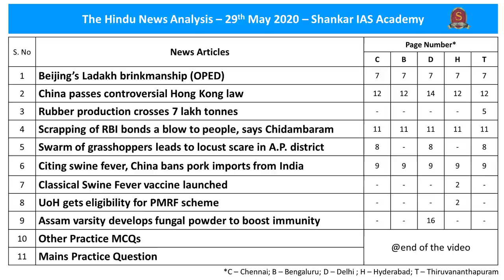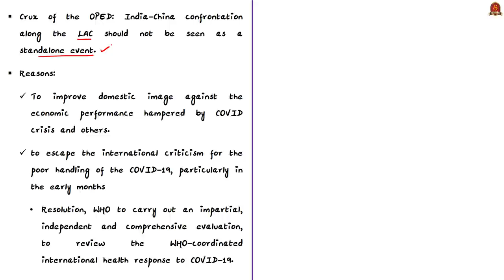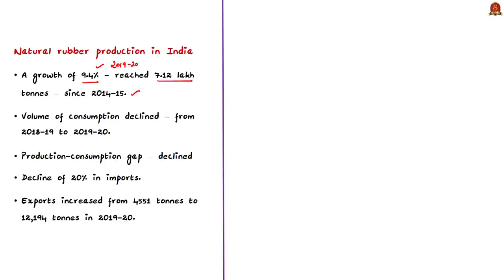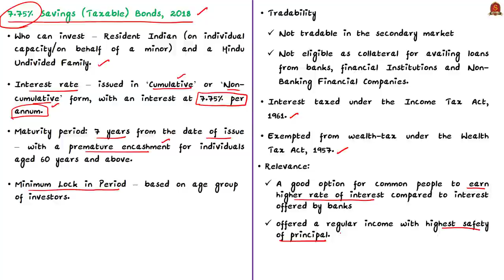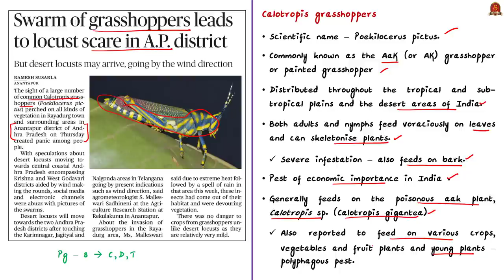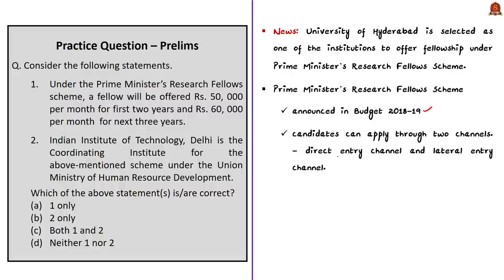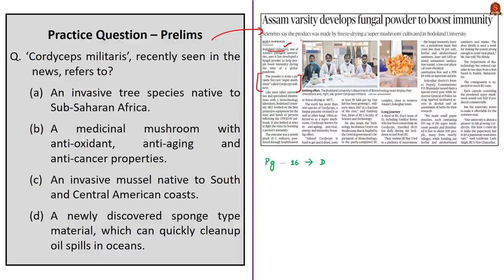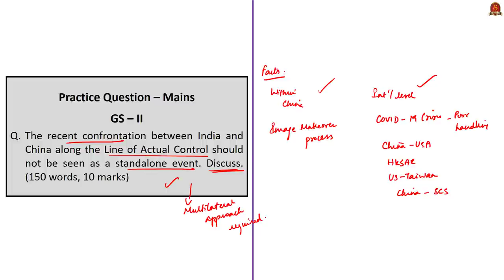The Hindu Daily News Analysis | 29th May 2020 | UPSC Current Affairs | Prelims & Mains 2020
Handwritten Notes in PDF Format convenient for printing:
►►List of Topics - 0:16
►►Time Stamping of news articles:
1. Beijing’s Ladakh brinkmanship (OPED) - 0:32
2. China passes controversial HK law  - 0:32
3. Rubber production - 7 lakh tonnes - 08:52
4. Scrapping of RBI bonds a blow - 12:53
5. Swarm of grasshoppers in A.P. district - 17:08
►►MCQ based Topics Discussion
6. Swine fever, China bans pork imports - 19:26
7. Classical Swine Fever vaccine launched - 20:12
    (MCQ on Swine Fever)
8. UoH gets eligibility for PMRF scheme - 24:02
    (MCQ on PMRF scheme)
9. Assam varsity develops fungal powder - 27:17
    (MCQ on Cordyceps militaris)
10. Other Practice MCQs - 30:10
       i. Rubber Board of India.
      ii. RBI Bond.
11. Mains Practice Question - 32:10

Important topics such as IndiaChina RBIBond NaturalRubber Calotropisgrasshoppers PrimeMinistersResearchFellowsScheme Cordycepsmilitaris are vividly discussed in UPSC Civil Services Exam Perspective in this video, with a special Practice cum Revision session in the end.